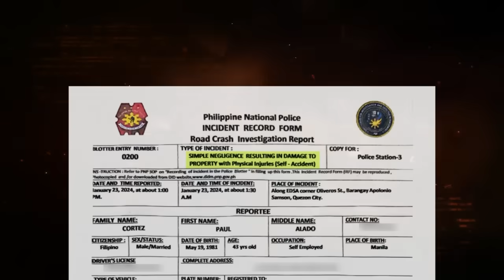MAG-INGAT SA MGA DADAAN NG EDSA BALINTAWAK!